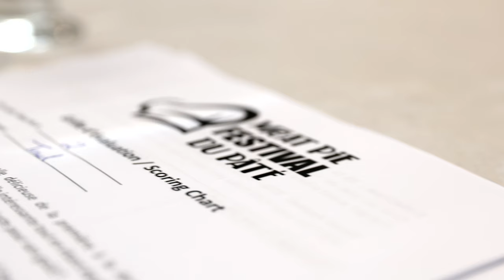Vidéo promotionnelle / Promo Video - Meat Pie Festival du pâté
Quel plaisir d'avoir travaillé avec On y va! Média et de créer cette vidéo promotionnelle pour le Meat Pie Festival du pâté !

What a treat it was to work with On y va! Média to create this promo video for the Meat Pie Festival du pâté!